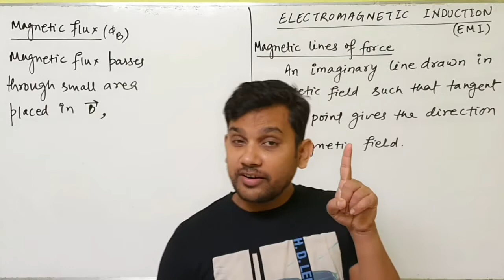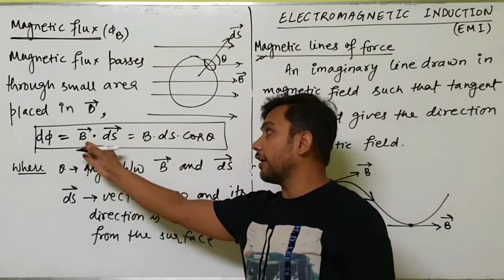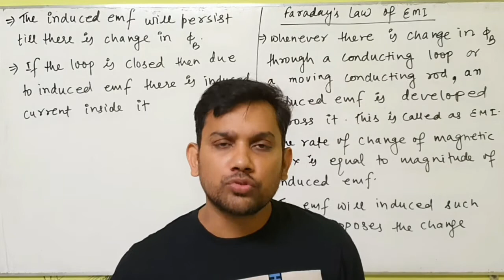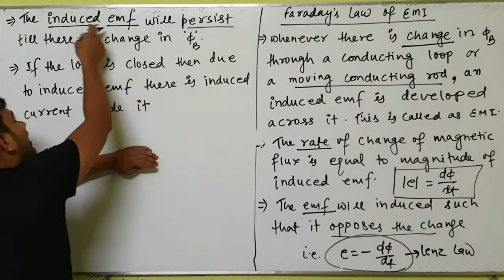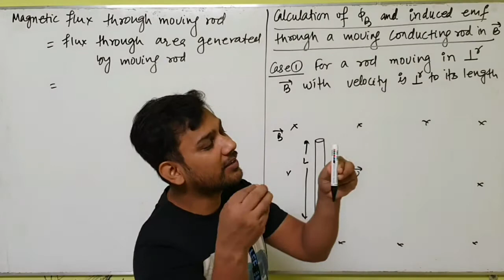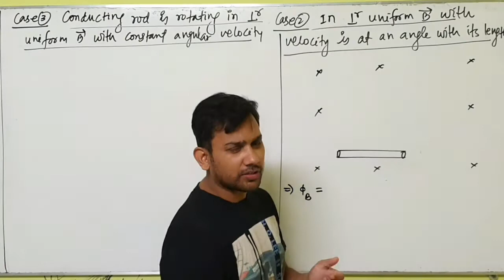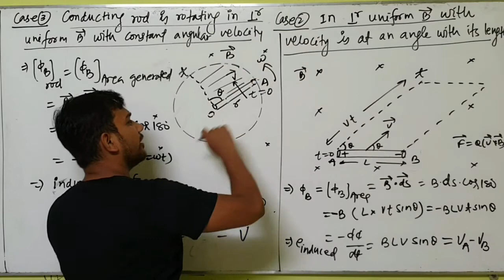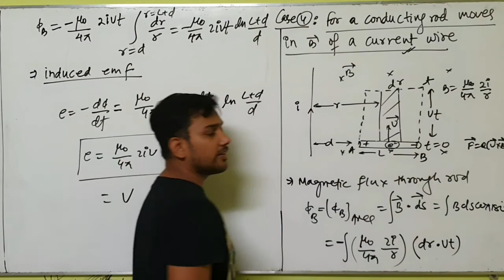II ELECTROMAGNETIC INDUCTION II LECTURE-1 II FARADAY'S LAW II BY R.C. RANJAN II